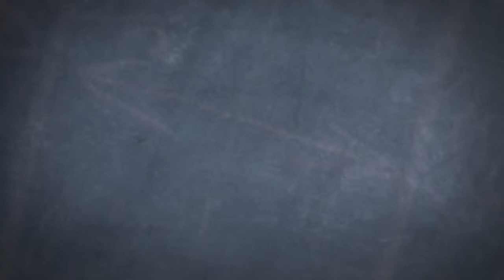English Online Lesson: Feels like vs Feels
English e-Lesson: Feels like vs Feels